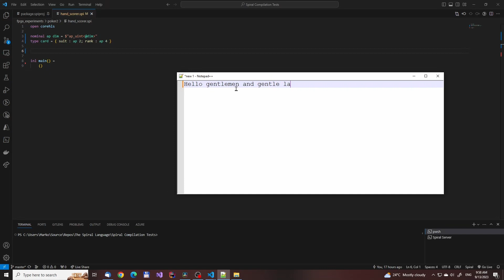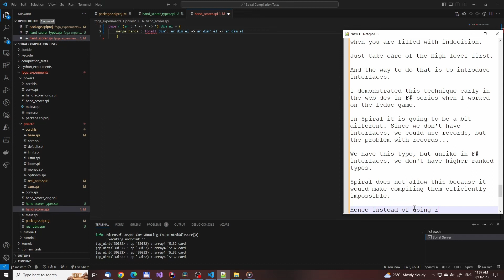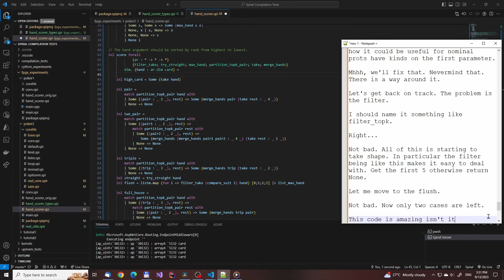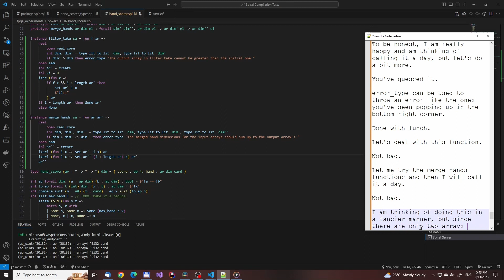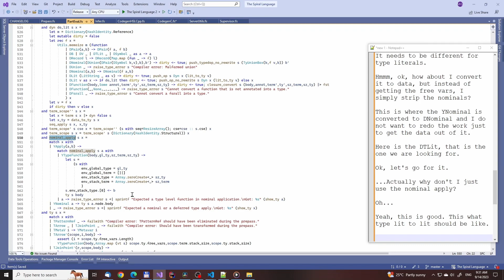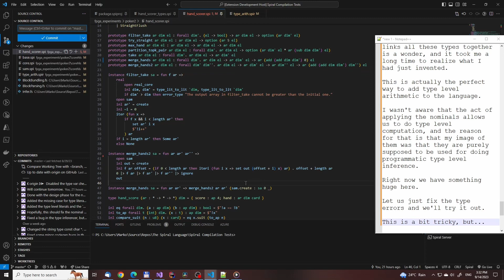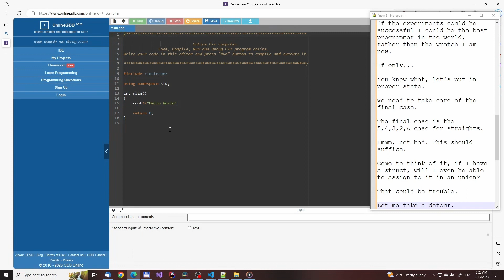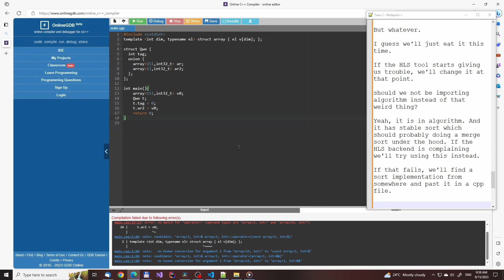Rewriting the poker hand ranker for the FPGA backend. Adding type level arithmetic to Spiral.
In this playlist we cover programming FGPAs using Spiral. It is a grand experiment where we will be building ML libraries from the ground up just for these devices, and using them to train RL agents. We will also be making the games to train them on. Tired of programming CPUs and GPUs? Are their capabilities not enough for you? This series should be a breath of fresh air for you. In this series we go above and beyond to show you what functional programming could really be.

In this video we only do the implementation. We'll move to testing in the next one.

If you have interesting work opportunities and require an expert functional programmer, don't hesitate to get in touch. My email is on my Github profile. Put "Work" as the subject in order to avoid the spam filters.

Crow's Claw - Brutal Games For Reminding Of Death
Crow's Claw - Crossfire Barrage
Crow's Claw - Frozen Frog

TOC:

00:00:00 - Intro
00:00:03 - A tutorial on real nominals
00:17:11 - Starting work on the hand ranker
00:56:25 - Adding type level arithmetic to Spiral
01:30:16 - Finishing the instances